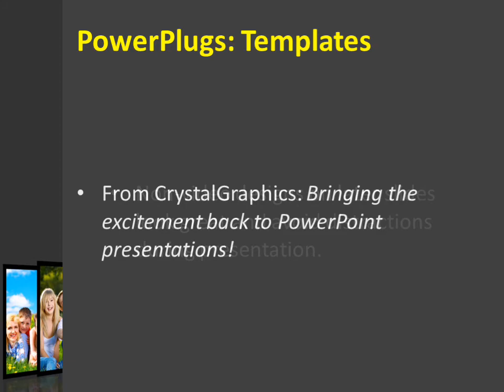OurFamily_co_VT_08 CrystalGraphics.com PowerPoint Video Enhanced Templates